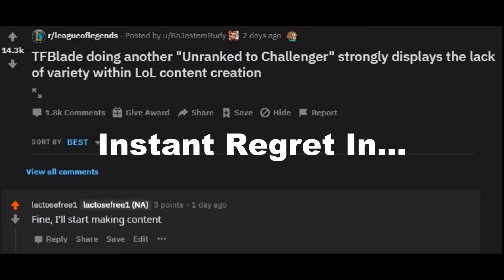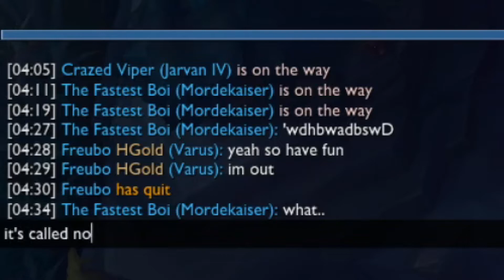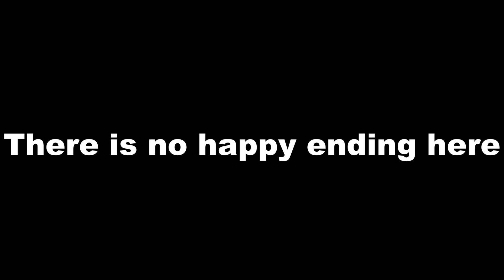Toxicity in Solo Queue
With all the current discussion about solo queue and how bad it feels lately, I figured I'd add in my experience. This video more or less sums up how losses feel, on average.

I apologize for any audio desync, my editing software was having issues with the footage and it looked fine in preview after I messed with it a ton but probably wasn't fine.